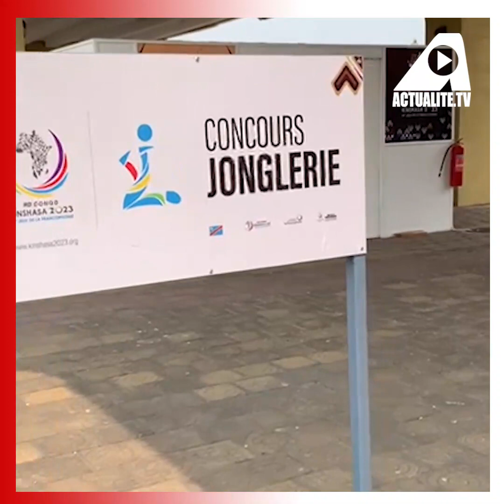Francophonie: conteurs, peintres, sculpteurs, photographes et créateurs numériques au rendez-vous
JeuxDelaFrancophonie avec @actualitecd👇🏽